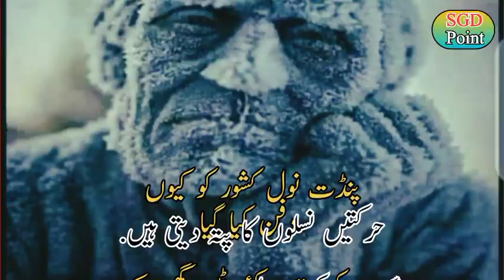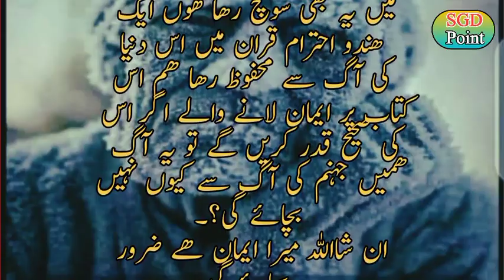Nawal Kishor History | نول کشور کا حیرت انگیز واقع | story nawal kishor in urdu hindi sgd point